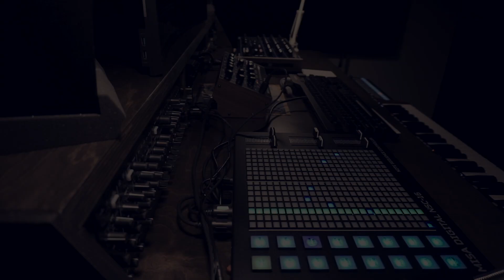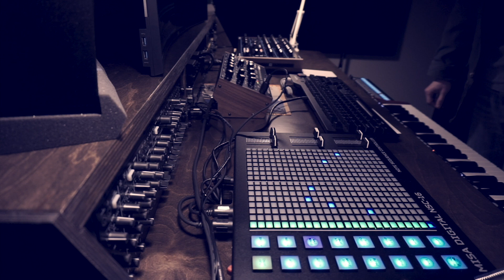the terminal show - melodic electronic music cover from silent hill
a sequenced synth arrangement of "the terminal show" by akira yamaoka from silent hill homecoming

misa digital nsc-16 sequencer
novation peak
behringer deepmind 12
moog mother-32 thru strymon el capistan
roland tr-8 thru strymon deco